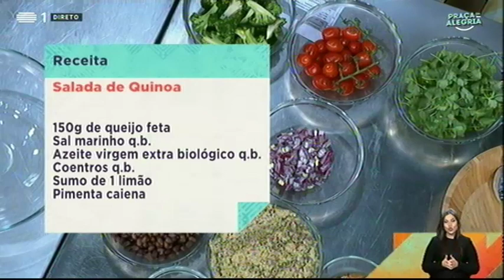Salada de quinoa | Praça da Alegria | RTP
Salada de quinoa - Culinária

Ingredientes
150gr de quinoa cozida
100gr de camarão salteado
1 abacate
100gr de tomate sherry
1 cebola vermelha
100gr de feijão azuki
150 grande de queijo festa
Q.b. sal marinho
Q.b azeite virgem extra biológico
Q.b. coentros
Sumo de 1 limão
Pimenta caiena

Preparação
Cozer a quinoa em água temperada com sal marinho cerca de doze minutos.
Saltear o camarão num sautè bem quente com azeite temperar com sal.
Cortar o queijo festa em cubos, o abacate em cubos, a cebola vermelha em rodelas finas.
Cozer o feijão azuki em água e sal após ter sido demolhado durante 12h.
Para finalizar misturar todos os ingredientes, temperar com sal, pimenta caiena coentros picados e sumo de limão. Regar com um fio generoso de azeite.